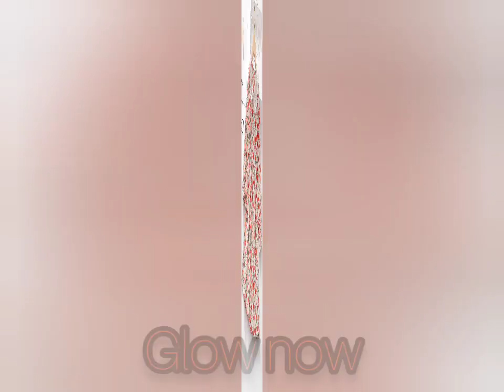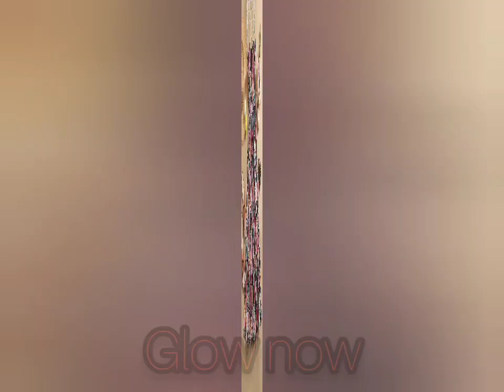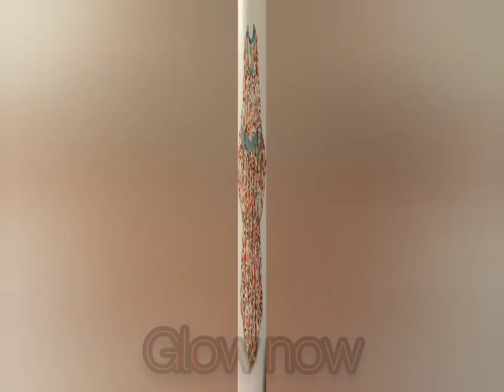Latest Home Made Baby Girl Chunat Frock Designs For Winter 2023!!!